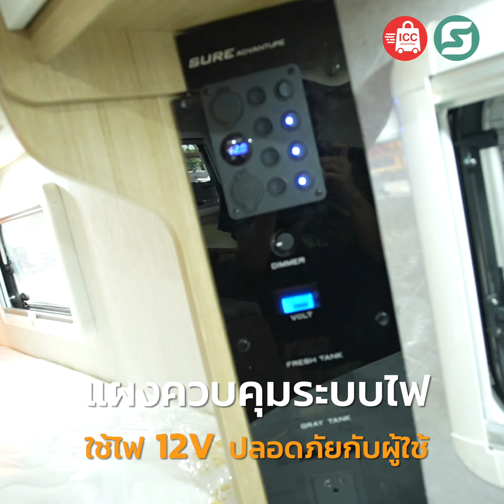โคตรเจ๋ง!! เปลี่ยนรถกระบะเป็นรถบ้าน ใส่-ถอดได้ ไม่ต้องซื้อคันใหม่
รถบ้านฝีมือคนไทย ใช้ได้กับรถกระบะทุกรุ่น ยอดจองกว่า 70 คัน คิวทำยาวข้ามปี.